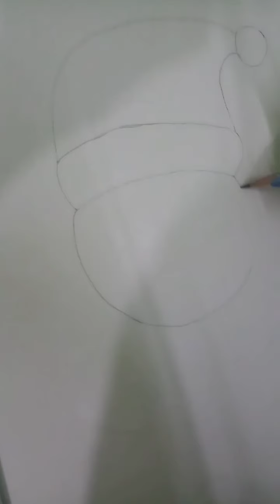How to draw santa claus in easy way/LGS drawing academy